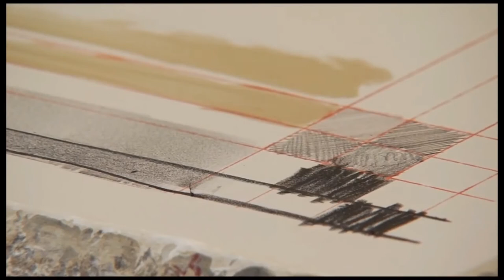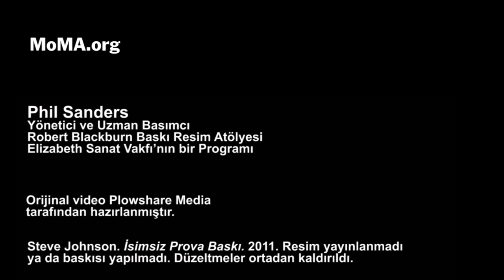Taş Baskı Süreci (Sanat Tarihi)